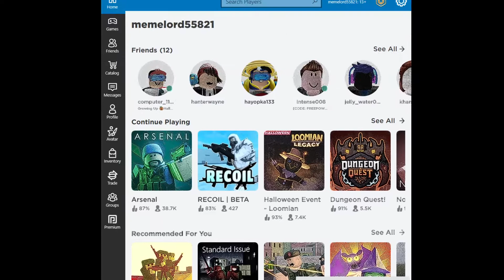recording roblox with obs (test)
Open Broadcaster Software is a free and open-source cross-platform streaming and recording program built with Qt and maintained by the OBS Project. As of 2016, the software is now referred to as OBS Studio. There are versions of OBS Studio available for Microsoft Windows, macOS, and Linux distributions.Open Broadcaster Software is a free and open-source cross-platform streaming and recording program built with Qt and maintained by the OBS Project. As of 2016, the software is now referred to as OBS Studio. There are versions of OBS Studio available for Microsoft Windows, macOS, and Linux distributions. totally did not just search up what obs is and just ctrl+c all of that because im lazy totally wrote that all down. Yup